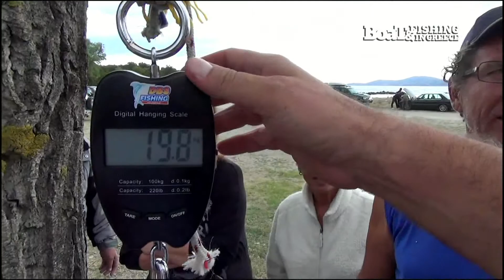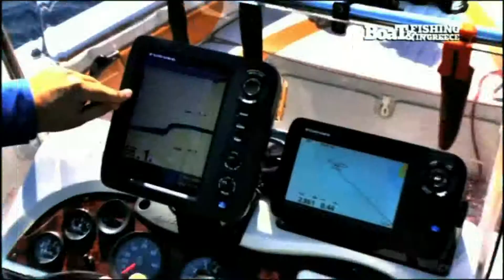Αγώνας Game Fishing 2013 από τον ΜΟΦΣ | Περιοδικό Boat & Fishing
Παρουσιάστηκε στο DVD του Boat & Fishing, Ν.13, Ευχαριστούμε τον Μακεδονικό Όμιλο Φουσκωτών Σκαφών για την παραχώρηση του υλικού.

BOAT & FISHING: Tο πιο ολοκληρωμένο Ελληνικό περιοδικό για το Ψάρεμα και το Σκάφος! Κάθε 15 του μήνα σε Αθήνα - Πειραιά, και 5 στην υπόλοιπη Ελλάδα και Κύπρο

Το περιοδικό Boat & Fishing είναι ένα νέο έντυπο για το ψάρεμα και το σκάφος το οποίο κυκλοφορεί κάθε μήνα με πλούσια ύλη για όλες τις τεχνικές ψαρέματος ερασιτεχνικής αλιείας, τόσο από το σκάφος όσο και από την ακτή. Δοκιμές σκαφών, παρουσιάσεις κινητήρων, νέα προϊόντα και τεχνικά θέματα ολοκληρώνουν την ύλη του Boat & Fishing χαρίζοντας ενημέρωση, γνώση και ψυχαγωγία.

Μια μεγάλη και έγκυρη ομάδα αρθρογράφων από όλη την Ελλάδα μεταφέρουν τις γνώσεις και τις εμπειρίες τους στο ψάρεμα με τον καλύτερο τρόπο.

Επιπλέον το περιοδικό συνοδεύεται από ένα DVD ποικίλης ύλης, με ψαρέματα από σκάφος, ακτή, παρουσιάσεις σκαφών και εξοπλισμού. Το περιοδικό εκδίδεται από την Pelagic Media.